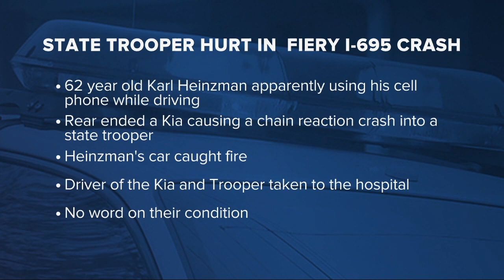WMAR 2 News Baltimore Latest Headlines | January 3, 6pm